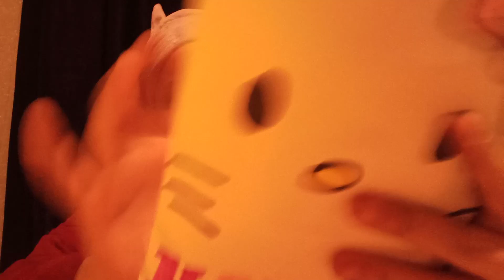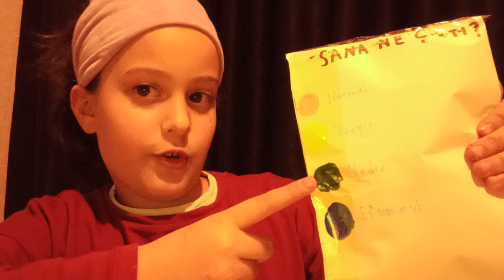28 Şubat 2024